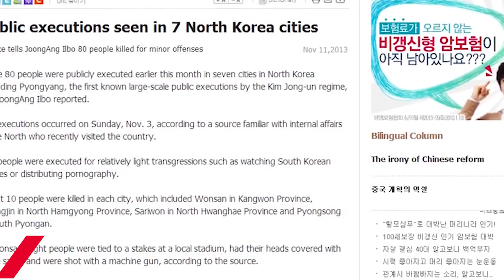TLT Tv||- မူးယစ်ဆေးသုံးစွဲသူတွေကို မြောက်ကိုရီးယားက ကွပ်မျက်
TLT Tv||- တောင်ကိုရီးယားရဲ့ဗီဒီယိုတွေကြည့်ရှုမှုနဲ့ မူးယစ်ဆေးသုံးစွဲသူတွေကို မြောက်ကိုရီးယားက ကွပ်မျက်

တောင်ကိုရီးယားယဉ်ကျေးမှုတွေ ဖုံးလွှမ်းထားတဲ့ စီးရီးတွေကို ကြည့်ရှု၊ မျှဝေခဲ့သူတွေအပါအဝင် မူးယစ် ဆေးဝါးသုံးစွဲသူတွေကို မြောက်ကိုရီးယားက ကွပ်မျက်ခဲ့တယ်လို့ တောင်ကိုရီးယားက အစီရင်ခံစာတစ် စောင်ထုတ်ပြန်ခဲ့ပါတယ်။